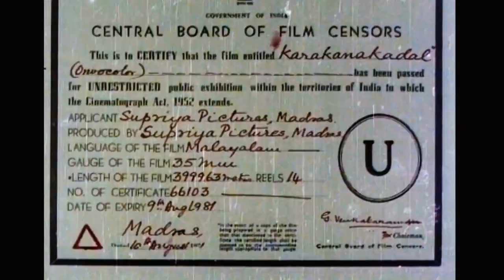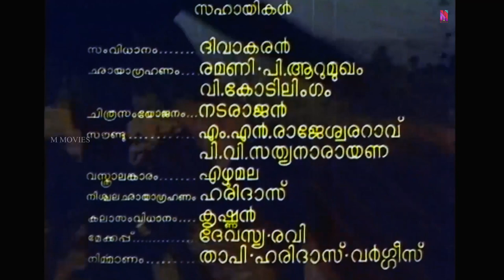Malayalam Super Hit Award Winning Full Movie | Karakanakadal [ HD ] | Ft.Sathyan, Madhu,Jayabharathi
Karakanakadal is a Malayalam film, directed by K. S. Sethumadhavan and produced by Hari Pothan. The film stars Sathyan, Madhu, Jayabharathi, Vincent, Sankaradi and Kaviyoor Ponnamma. It is based on the novel of the same name by Muttathu Varkey. The film won the National Film Award for Best Feature Film in Malayalam.The music is composed by G. Devarajan, with lyrics by Vayalar Ramavarma.
Thoma, a villager in a humble town, tries against all odds and challenges to fulfil his dream of marrying his daughter to a noble and prosperous family.